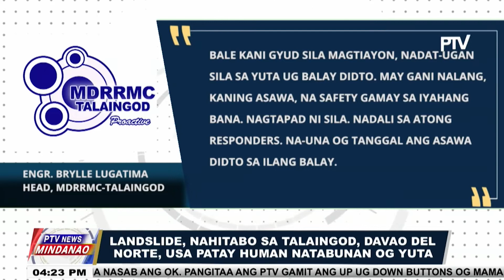Daghang lugar sa Mindanao, nakasinati og pag-ulan kagahapon